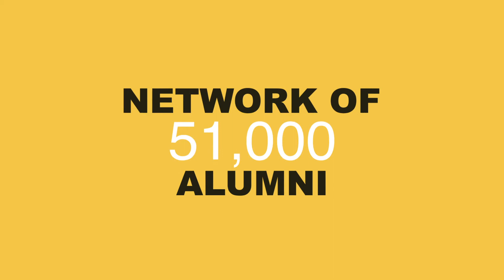Scholarship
Apply Now!